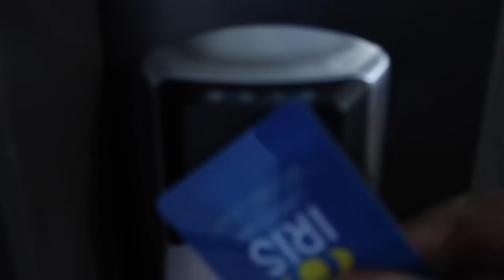Meet my new entanglement... I took her to the beach and she told me we are forever "ENTANGLED" :)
I'm finally introducing yall to my entaglement...

Morrow, GA
30260